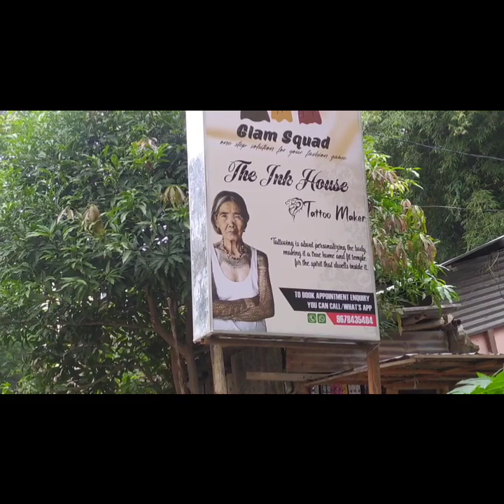prothomote House wife tar pist business / kun heijoni / kot kenekoi hol Sao ahok/